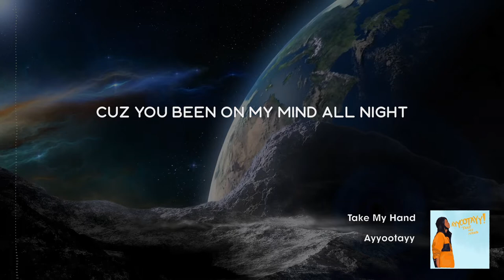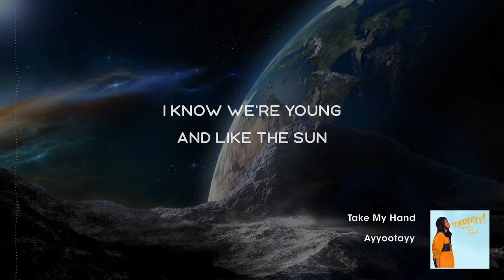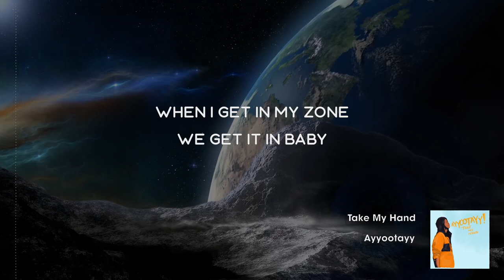Ayyootayy - Take My Hand (Official Lyric Video)